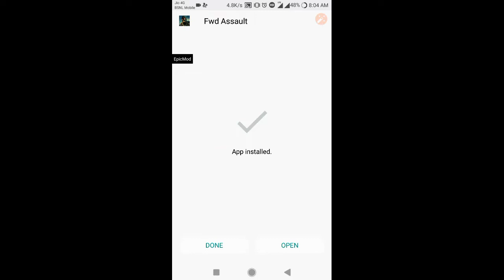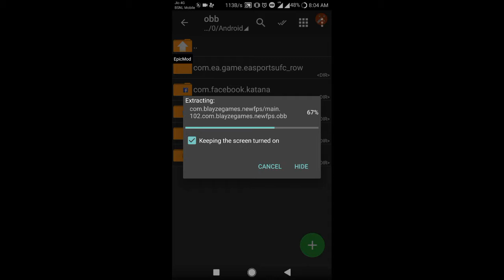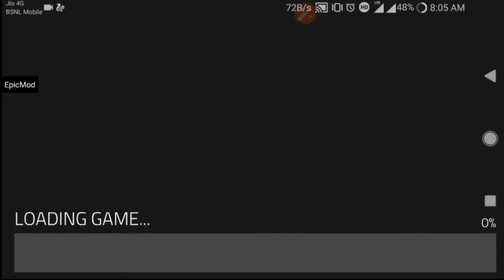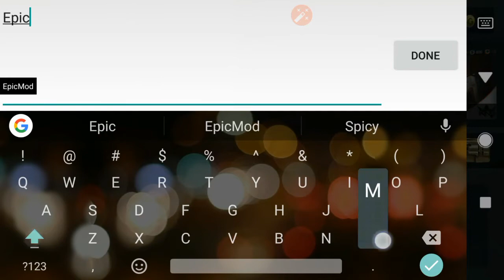(⚡No Root⚡) Forward Assault v1.08.7 MEGA MOD APK | Radar Hack + Unlimited Ammo | EpicMod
Forward Assault is a Action Game for android
download last version of Forward Assault Apk + Mod (Unlimited Equipments + Radar hack) + Data for android from revdl with direct link
Forward Assault is a new multiplayer FPS shooter. This first-person shooter features tactical gameplay, high-quality graphics, and fast-paced action. There are many guns you can choose from, and more to come. Fight as the counter terrorist CT team or the terrorist team and plant or defuse the bomb. Play on strategic-based tactical maps and bring your team to victory.

You can also play a Ranked mode in this new FPS shooter, where you must climb the ladder and become the top player.
Name: Forward Assault
Version: 1.08.7
Root: Yes (Unless someone could sign it, that'd be cool!)
Mod:
- Unlimited Ammo
- Enemies Become Visible On Minimap
- Anti-Flash (Flashbangs are useless)
- Unlimited Money (Used to buy gear, guns etc)

Install Steps:
1. Install Google Play Store version.
2. Rename OBB.
3. Uninstall Google Play Store version.
4. Rename OBB back.
Forward Assault Mod Apk Download Link
Download Links -